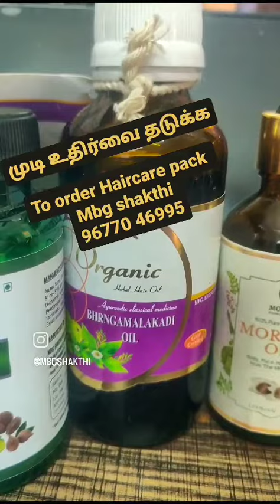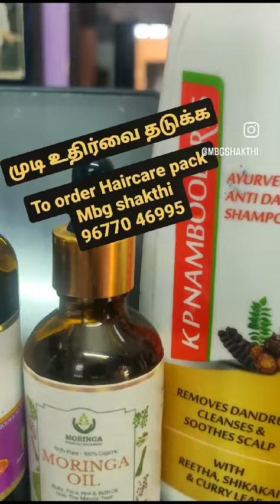Ayurvedic haircare pack | ஆயுர்வேத முறையில் முடி உதிர்வை தடுக்க mbgshakthi #9840981091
*தலை முடி ஏன் உதிருகிறது? அதற்கு என்ன தான் தீர்வு?*

மக்கள் பலருக்கும் இருக்கும் முக்கிய பிரச்சனைகளில் ஒன்று தலை முடி உதிர்வு.

சிலருக்கு உடலில் சத்துகள் சரியாக இல்லை என்றாலோ,  ஹீமோக்ளோபின் அளவு குறைந்தாலோ, உடலில் பித்தம் அதிகமாக இருந்தாலோ, உடலில் தேங்கியிருக்கும் தேவையற்ற கழிவுகள்களினாலும் மற்றும்  நீங்கள் பயன்படுத்தும் ஷாம்பு கண்டிஷனரில் உள்ள இராசயனங்களினாலும் முடி  கொத்து கொத்தாய் கொட்ட வாய்ப்பு உள்ளது .

*முடி கொட்டுவதை தடுக்க நாம் என்ன செய்ய வேண்டும்?*

முடி உதிர்வதை தடுக்க நாம் இயற்கை பொருட்களை பயன்படுத்த வேண்டும் .அதன்  பயன்களை பற்றி தெரிந்து  கொள்வோம்

 ▪︎ *முருங்கை எண்ணெய்*

முடி உதிர்தல் மற்றும் சேதத்தில் இருந்து தலைமுடியை பாதுகாக்க முருங்கை எண்ணெய்  ஒரு சிறந்த தீர்வாகும்.

முருங்கை விதை எண்ணெயில் இருக்கும் வைட்டமின் சி மற்றும் வைட்டமி இ ஆனது முடிகளை வலுவாக்க செய்கிறது.

To place order call MBG Shakthi Health and wellness @ 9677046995/ 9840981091

தினமும் அரை டீஸ்பூன் அளவு முருங்கை விதை எடுத்து கூந்தலின் மயிர்க்கால்களில் மட்டும் மசாஜ் செய்து வந்தால் முடிக்கு வேண்டிய ஊட்டச்சத்து கிடைக்கிறது. அதோடு கூந்தலின் ஆழம் வரை சென்று கூந்தலுக்கு புத்துணர்வூட்டுகிறது.

▪︎ *கறிவேப்பிலை கேப்ஸுல்ஸ்*

கறிவேப்பிலை கேப்ஸுல்ஸ்-ல் புரதமும், பீட்டா கரோட்டினும் அதிகமாகவே இருக்கிறது. இவை முடி வளர்ச்சியை அதிகரிக்கும். இதில் இருக்கும் ஆன்டி ஆக்ஸிடண்ட்கள் கூந்தலுக்கு ஈரப்பதத்தை அளிக்கிறது. கறிவேப்பிலையில் இருக்கும் பீட்டா கரோட்டின் முடியின் அடர்த்தியை அதிகரிக்க உதவுவதோடு இளநரை பிரச்சனையையும் வராமல் தடுக்க உதவுகிறது. கறிவேப்பிலையில் கார்பசோல் ஆல்கலாய்டுகள் இருக்கிறது. தினமும் கறிவேப்பிலை கேப்ஸுல்ஸ் எடுத்து வந்தால் உங்களின் முடி உதிர்வு குறைந்து ஆரோக்கியமான முடி வளர்ச்சி ஏற்படும். இவை பாக்டீரியாவை எதிர்க்கும் சக்தியை அளித்து பொடுகு தொல்லை யையும் தடுக்கிறது

▪︎ *பிருங்கராஜ் எண்ணெய்*

கூந்தலை வலுப்படுத்தவும், சாம்பல் மற்றும் பொடுகுத் தன்மையை போக்கவும் உதவுகிறது. பிரிங்க ராஜ் குறித்த ஆய்வில் இது பாக்டீரியா மற்றும் பூஞ்சைக்கு எதிராக செயல்படுவதில் பயனளிக்கும் என்று கண்டறியப்பட்டுள்ளது
 பிருங்கராஜ் எண்ணெய் மசாஜ் மூலம் உங்கள் முடிக்கு அத்தியாவசிய ஊட்டச்சத்துக்கள் மற்றும் ஆக்ஸிஜனை வழங்குவதோடு இரத்த ஓட்டத்தை அதிகரிக்க உதவுகிறது. இது ரத்தக் குழாய்கள்  விரிவடைய   (Vasodilation )வழிவகுக்கிறது, இது ஒரு இயற்கையான பொறிமுறையாகும்.
இதில் இரத்த நுண்குழாய்கள் திறந்திருக்கும், இதனால் இரத்த ஓட்டம் மேம்படும். இரத்த நாளங்கள் விரிவடைவதினால் முடி வளர்ச்சியை அதிகரிக்க உதவுகிறது.

▪︎ *பித்தத்தை சரி செய்யும் திரிபலா கேப்ஸுல்ஸ்*

திரிபலா என்பது ஒரு பழங்கால ஆயுர்வேத மூலக்கூறு ஆகும், இது மூன்று பழங்கள், அதாவது பெரு நெல்லிக்காய் , கடுக்காய் மற்றும் தான்றிக்காய்  ஆகியவற்றை கலந்து தயாரிக்கப்படுகிறது.
இந்த திரிபலா கேப்ஸுல்ஸ்ஐ தினமும் உட்கொள்வதன் மூலம் உச்சத்தலைக்கு தேவையான அனைத்து ஊட்டச்சத்துகளையும் வழங்கி முடி உதிர்வை குறைக்க உதவுகிறது
செரிமான கோளாறை சீராக்கி, ரத்த ஓட்டத்தை சீர் செய்வதால் முடி உதிர்வு குறைவதை நீங்கள் கண்கூடாக காணலாம் .இது பித்தம் கபம் வாதத்தை சமநிலை செய்ய வல்லது ,ஆதலால் இது உடல் பித்தத்தை தனித்து முடி உதிர்வையும் தடுக்கிறது

▪︎ *முருங்கை கேப்ஸுல்ஸ்*

தினமும் தேவையான அளவு இரும்பு சத்து உணவினை எடுத்து வந்தால் உங்களின் முடி உதிர்வு குறைந்து ஆரோக்கியமான முடி வளர்ச்சி ஏற்படும். இரும்புசத்து அதிகம் நிறைந்த உணவுகள்களில் முதன்மையானது முருங்கை கீரை,
முருங்கையின் மூலம் கிடைக்கிற புரதமானது முட்டை, பால் மற்றும் இறைச்சியில் கிடைக்கக்கூடிய புரதத்துக்கு ஏறக்குறைய 20 மடங்கு அதிகமானது . மனிதர்களுக்குத் தேவையான 20 அமினோ அமிலங்களில் 18 இந்தக் கீரையில் உள்ளது. மனித உடலால் தயாரிக்கப்பட இயலாத 8 அத்தியாவசிய அமினோ அமிலங்கள் இறைச்சியில் மட்டுமே கிடைக்கும். அந்த 8 அமிலங்களையும் கொண்ட ஒரே சைவ  உணவு முருங்கைக்கீரை. பொதுவாக பெண்களுக்கு மாதவிடாயின் போது உதிரம் அதிகமாக இருப்பதாலும்,சத்து குறைவான உணவு சாப்பிடுவதாலும், ஹீமோக்ளோபின் அளவு குறைந்து காணப்படும்  .
இதனை சரி செய்வதற்கு தினமும் ஒரு முருங்கை கேப்ஸுல்ஸ் எடுத்து கொள்ளலாம் . தொடர்ந்து எடுத்து கொள்வதன் மூலம் ஹீமோக்ளோபின் அளவு அதிகரிக்கும் முடி வளர்ச்சி ஏற்படும்.

▪︎ *ரசாயனம் இல்லாத ஷாம்பு வகைகள்*